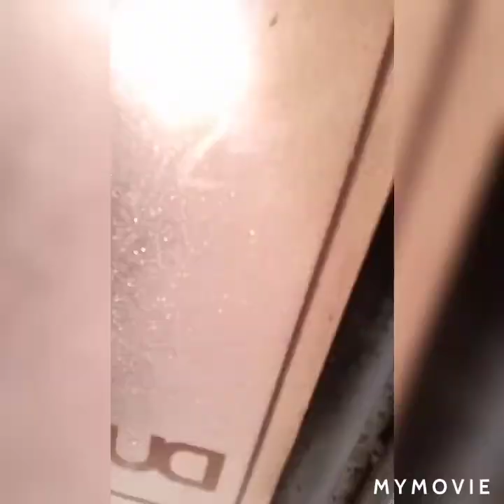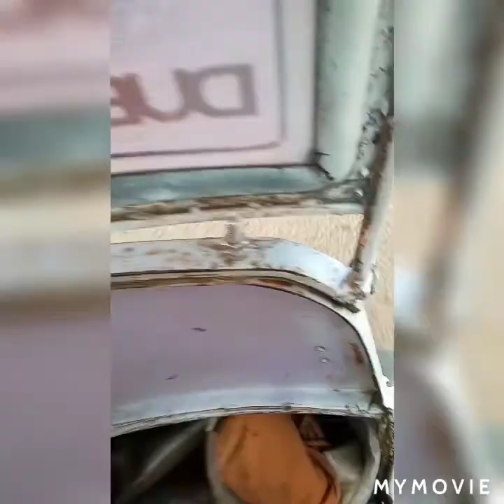Family bonding 2242021 kag suroy-suroy sa Lacarlota, city negros occidental..